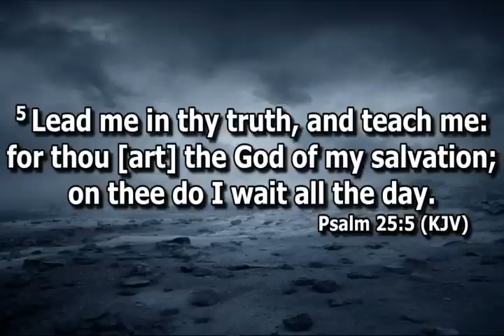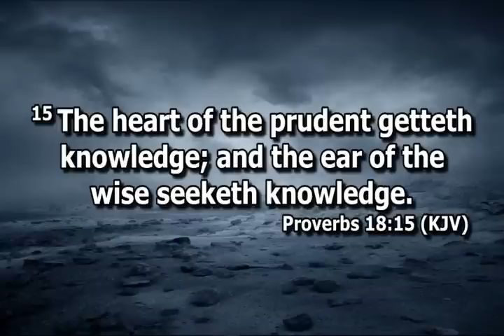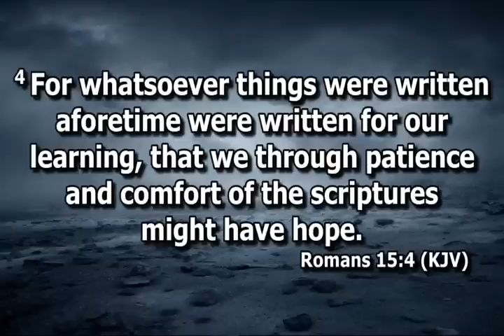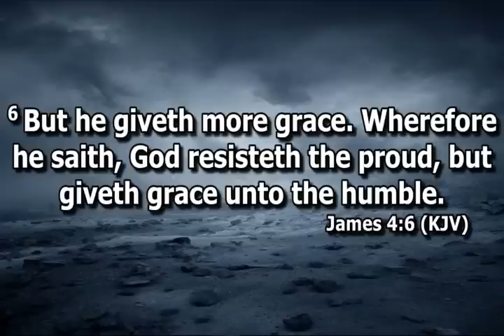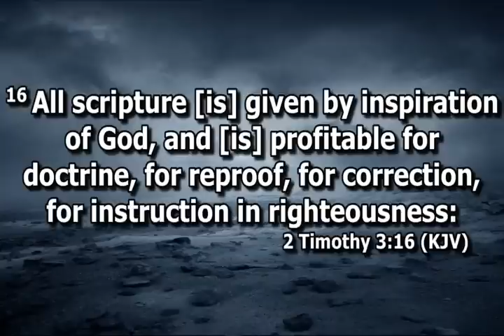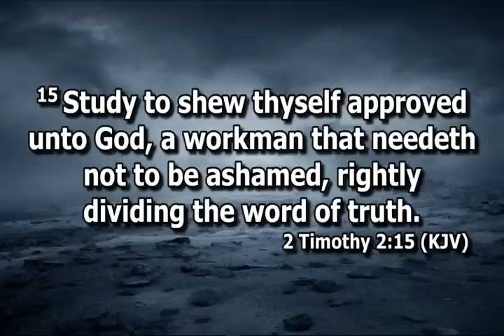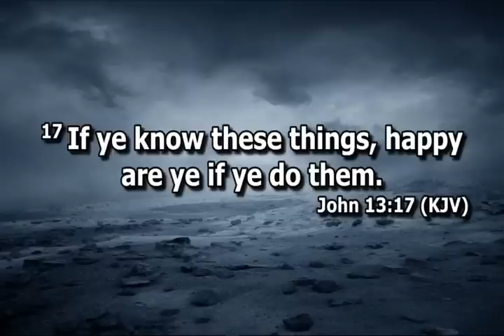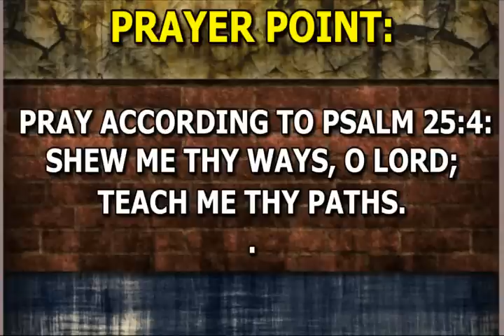Open Heavens Devotional For Thursday 05-01-2023 by Pastor E.A Adeboye (Learn From The Word of God)